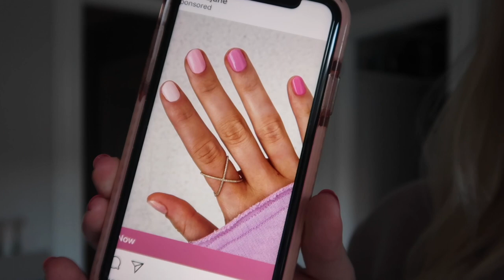VLOG ~ pack with me! leaving the city + new nails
another mini vlog ~ longer vlogs will be coming soon!
hiii, pack with me to leave boston for a few days! let me know if you guys like the nails, I got lazy in the vlog while filming so I didn't finish the other hand hahaha

link for amazon travel jars!

xoxo,
meg